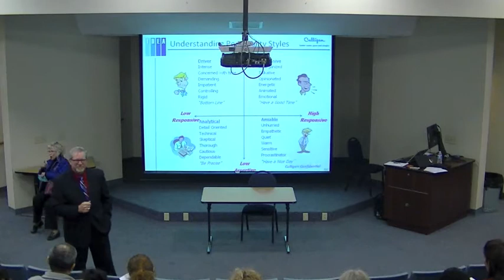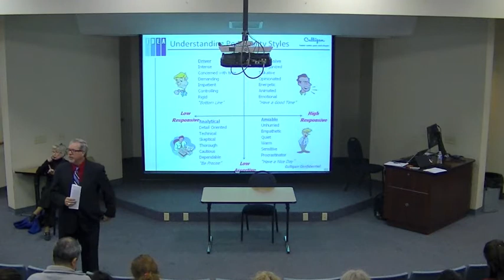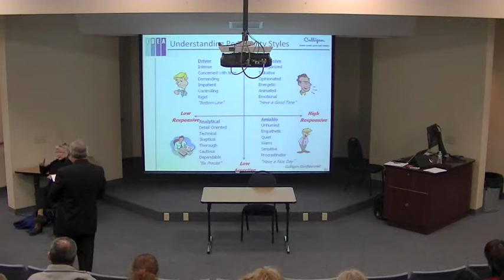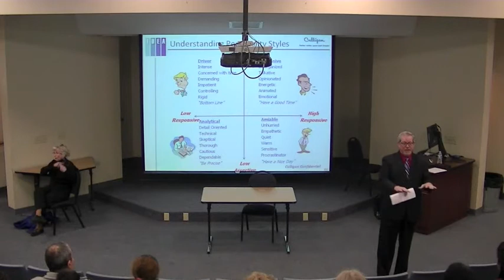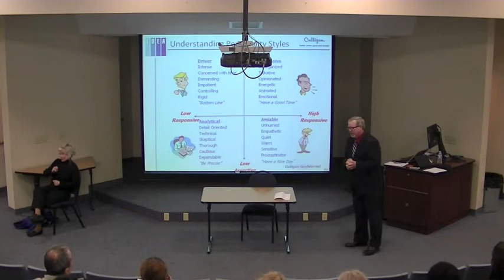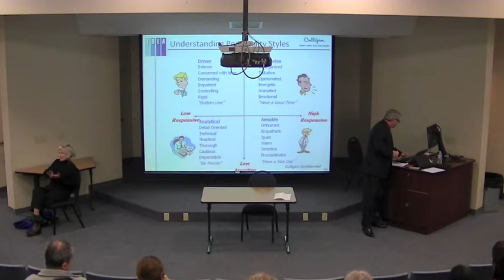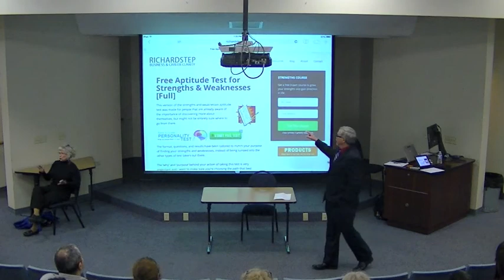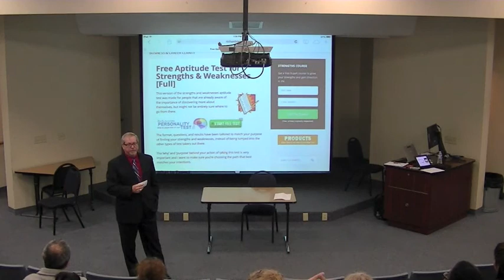Passport Through Lamar: Finding Your Strengths Spring 2014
Finding Your Strengths seminar presented by Michael McFarland at Lamar University on March 26th, 2014.